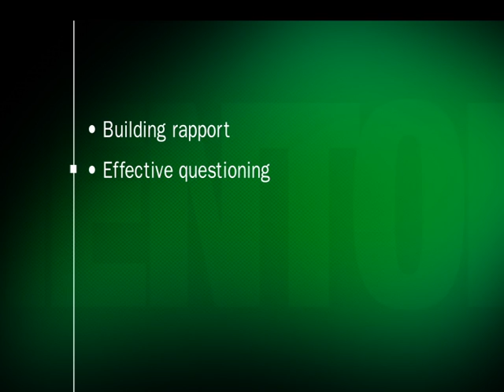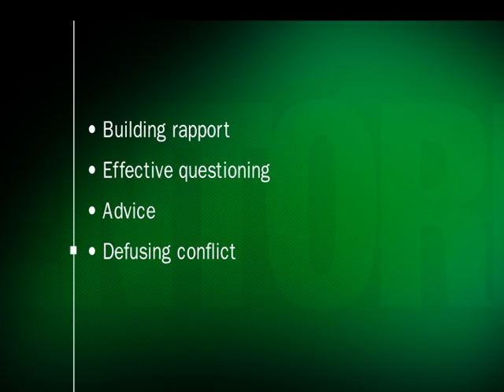Australian Coaches - Mentoring feedback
Giving feedback is a major role of the mentor. This video shows how mentors can provide feedback on a mentee's performance. The mentor uses questioning to assist the mentee to self-reflect and plan to improve their performance. Disagreement that may arise between a mentor and mentee is shown, as well as effective resolution. The mentor assists the mentee to establish an action plan at the end of the discussion.